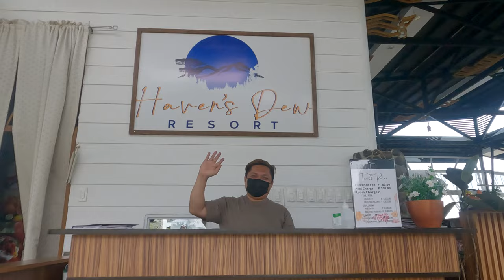Haven's Dew Resort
great place, great foods, great weather!!!